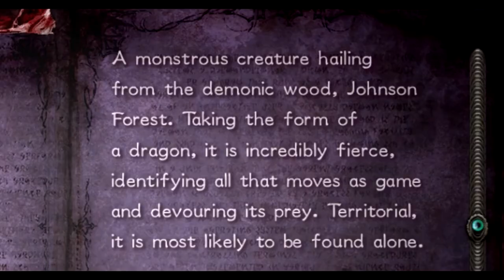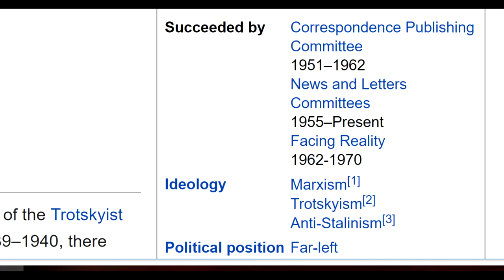Umbran Secrets: The Meaning of Gomorrah in Bayonetta 2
First episode of Umbran Secrets, my new Bayonetta lore series!
I first announced I would be making Bayonetta lore five years ago, when I was literally a different person. But finally it is here!